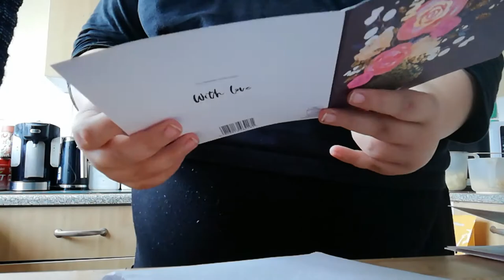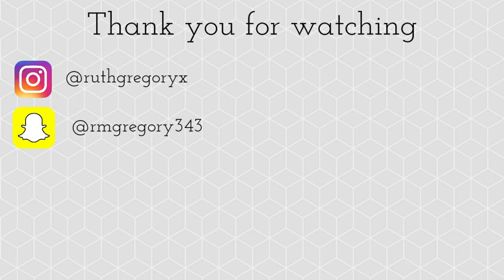My 19th Birthday in Quarantine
It's my 19th Birthday! I promised to film and share it with you guys. Thank you for all of the birthday wishes
♡ Social Media! ♡
- FAQ:
✓ Where are you from? - Birmingham, UK.
✓ How old are you? - 19.
✓ What do you use to edit? - Wondershare Filmora9.